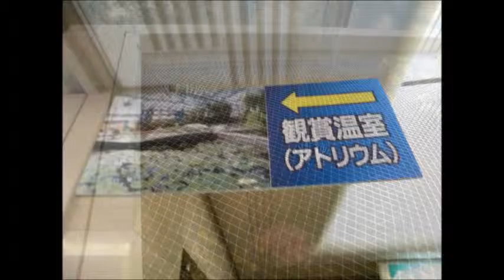モリオのオッサン ・ 「アイスチューリップ」 ・ 2016/03/13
草津市立　水生植物公園「みずの森」で
【アイスチューリップ】が見ごろだったので行ってきました。